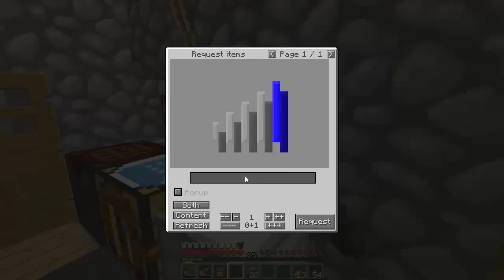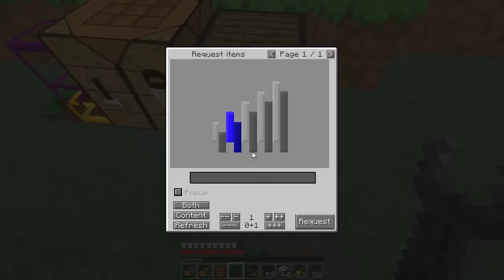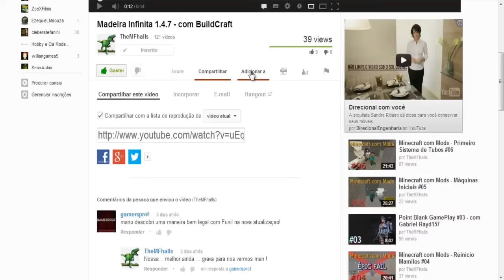Hybrid Solar Panel ☜═㋡ Minecraft com Mods #36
Fala ai Galera ... Tá ai mais uma serie para o canal, onde irei desenvolver os mods do minecraft, sendo eles o Industrial Craft 2, Buildcraft, entre outros .

Não se esqueçam de comentar o vídeo e julga-lo com seu JOINHA e FAVORITO.